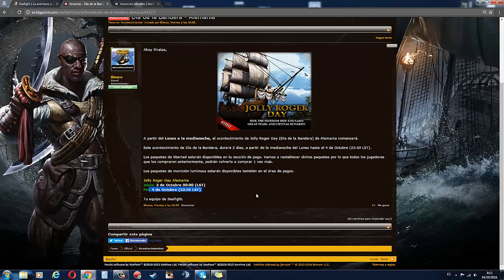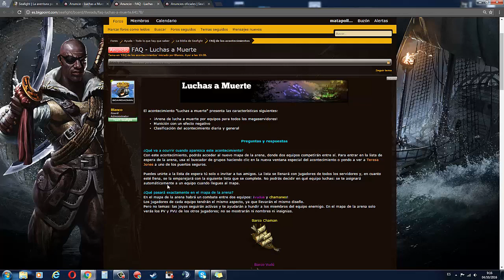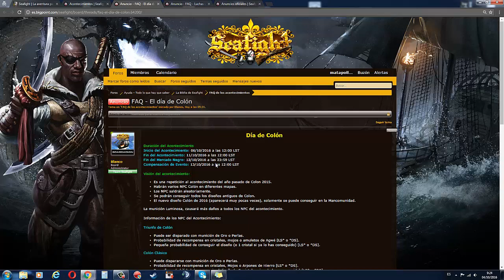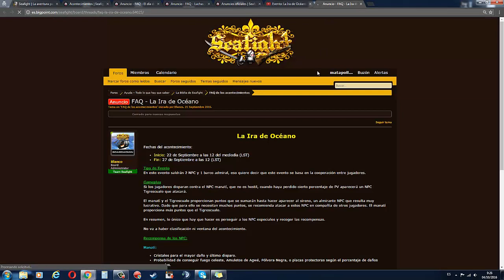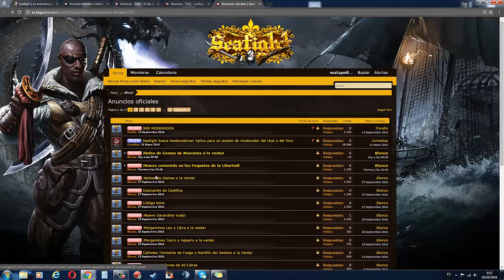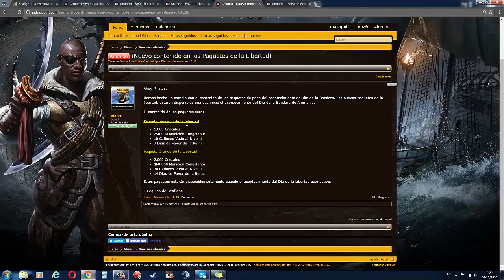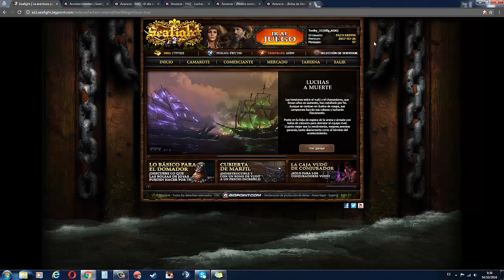Acontecimiento: El día de Colón(06/10/16(12LST)) a (11/10/16(12LST))